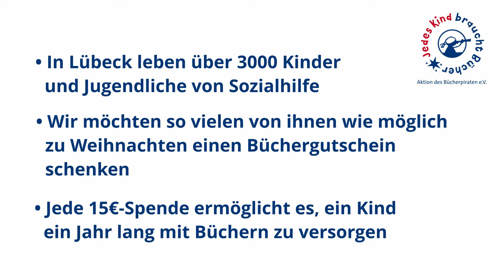Jedes Kind braucht Bücher - Videogruß von Chiara Schoras